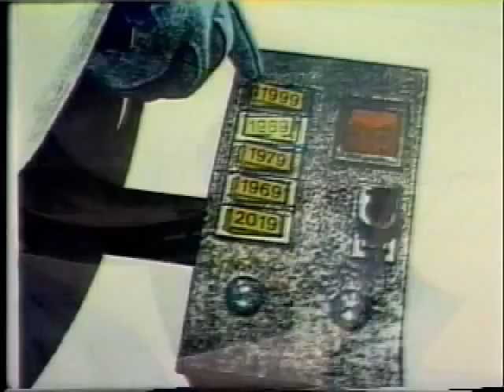Rock music video "The Flush" with Captain Ozone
This action-packed, humorous rock music video stars Captain Ozone and the band Bows & Eros.  Hand drawn cartoon animation is featured in this music video as well as the famous footage of Captain Ozone arriving on his time machine on March 13, 1989.  Shot on location at Georgia Pacific in Bellingham, Washington on Super-8 movie film (1989).

Real-life Superheroes